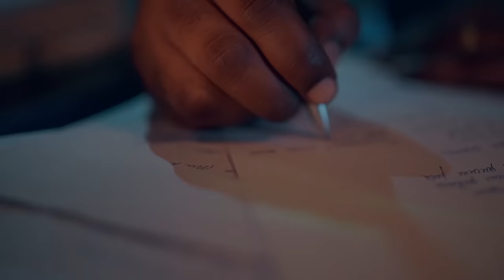Dena Mwana - Emmanuel (feat El Georges) Clip Officiel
Tu es Emmanuel, Mon ami Emmanuel...Ton amour me suffit, Tu me suffis.
Découvrez la vidéo du chant EMMANUEL tiré de mon album MONENE. Le cantique a été écrit par le frère Danilo MPONA et a connu la participation de EL Georges. La production musicale est l’oeuvre du frère Erick-Ralph Kionga et la video a été réalisé à Kinshasa en RDC par Reagan Masumuna  Smart Effects.
Que le message de cette chanson touche le coeur d'un enfant de Dieu et édifie/fortifie un adorateur. DM.